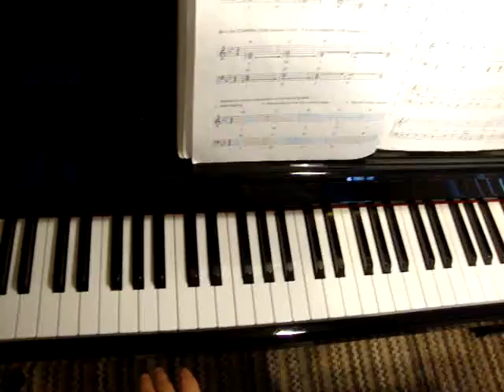A 2 P 115 Nobody Knows the trouble I've Seen